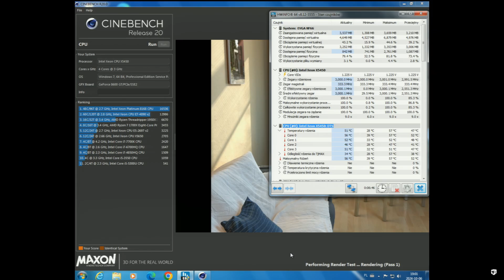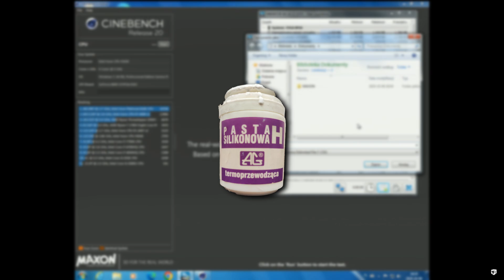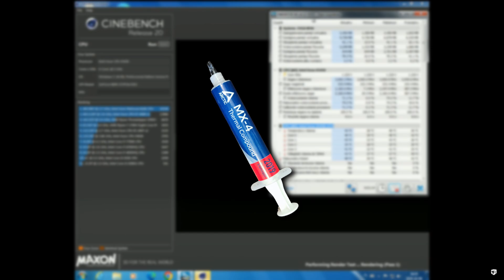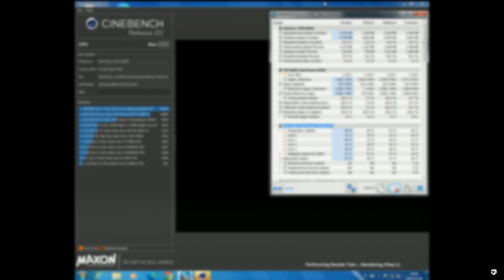Test 20-letniej pasty termoprzewodzącej vs. MX4, MX6 i... fluks?! 🔥 Która wygra?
W tym filmie testuję starą, 20-letnią pastę termoprzewodzącą, popularnie zwaną "srebrzanką", i porównuję ją z nowoczesnymi pastami MX4 oraz MX6. Dodatkowo sprawdzam, jak radzi sobie zwykła biała pasta AG, a dla ciekawostki - testuję też fluks do lutowania jako zamiennik pasty. Czy stare rozwiązania nadal działają? Czy fluks może chłodzić procesor? Zobacz, która pasta wyjdzie zwycięsko z tej epickiej rywalizacji!

Wstęp i stare pasty - 00:00:06
Walka MX4 vs MX6 - 00:00:23
Biała pasta AG i fluks do lutowania - 00:00:30
Specyfikacja komputera testowego - 00:00:50
Test srebrnego Titana - 00:01:23
Test białej pasty AG - 00:01:53
Test MX4 - 00:02:09
Test MX6 - 00:02:32
Fluks do lutowania jako pasta? - 00:02:54
Brak pasty – co się stanie? - 00:03:19
Podsumowanie wyników - 00:03:38
Morał z testu - 00:04:02
Zakończenie - 00:04:49